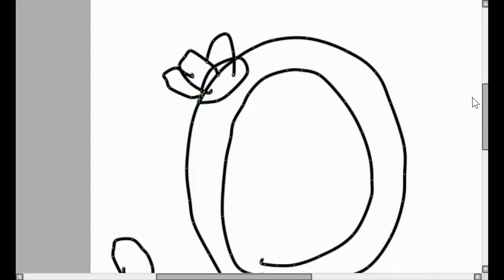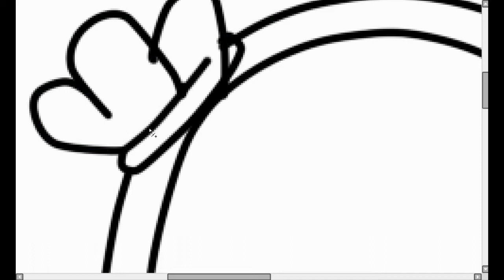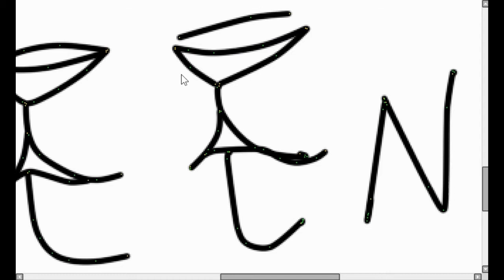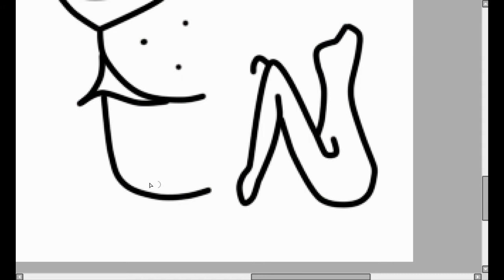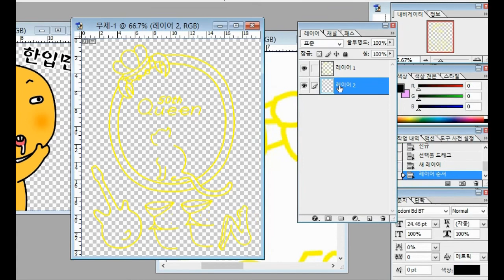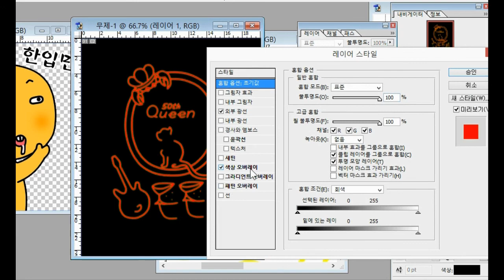퀸 50주년 로고 그리기 / Queen's 50th Anniversary Logo Design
퀸 50주년을 기념해서 로고를 그려보았어요.

아래 링크를 통해 원본을 확인하실수 있어요.